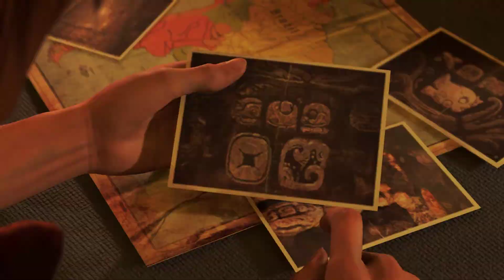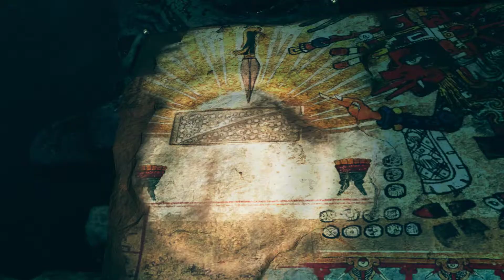Shadow of the Tomb Raider - Part 1: Cozumel (PC - No Commentary - Ultra Settings)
Diving into the first hour of gameplay. Video ends when reaching the jungles in Peru.

Created by a team of veteran Tomb Raider developers at Eidos-Montréal, in collaboration with Crystal Dynamics, the game will be available on September 14, 2018 for the Xbox One family of devices including Xbox One X, PlayStation 4 computer entertainment system and Windows PC/Steam.

In Shadow of the Tomb Raider, Lara must master a deadly jungle, overcome terrifying tombs, and persevere through her darkest hour. As she races to save the world from a Maya apocalypse, Lara will be forged into the Tomb Raider she is destined to be.

Star of the critically acclaimed 2013 Tomb Raider reboot and the award-winning Rise of the Tomb Raider, Camilla Luddington makes her return as Lara Croft with yet another stunning performance in Shadow of the Tomb Raider.

Main Cinematics

0:00 - Intro Cinematic
6:11 - First Mayan Monument
13:29 - Lara Sneaks Past
19:22 - Lara Saves Archeologist
26:24 - Lara Almost Drowns
33:52 - The Mayan Dagger
43:07 - Dominguez's First Appearance
51:52 - Lara Makes it to Jonah Safe